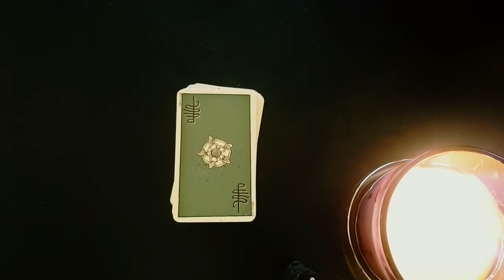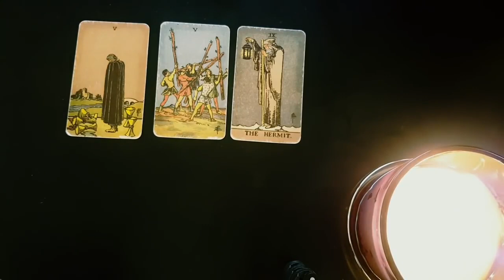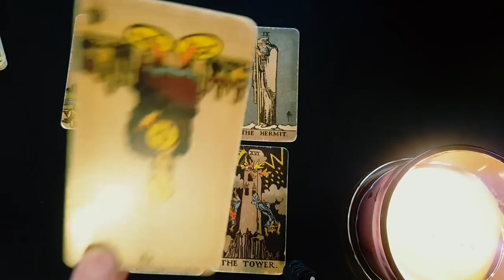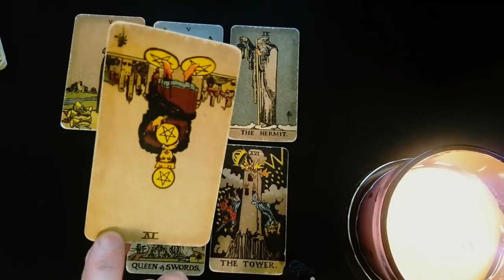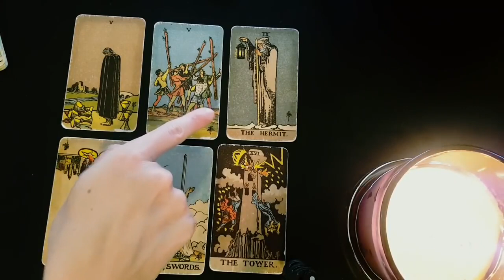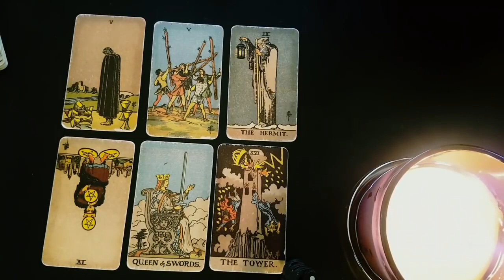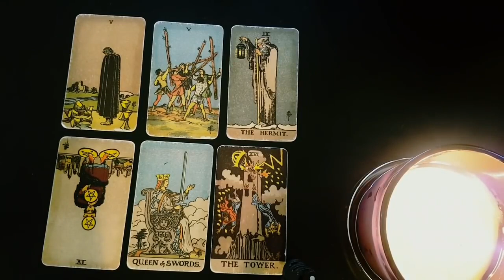ARIES 😱 OMG! WHAT HAPPENS IN THE NEXT 24-48 HOURS WILL SHOCK YOU!! 😱💣 10TH-16TH APRIL 2023 TAROT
Thanks for tuning into watch your *THIS* IS THEIR FIRST IMPRESSION OF YOU😳🖤HOW THEY SEE YOU *NOW*